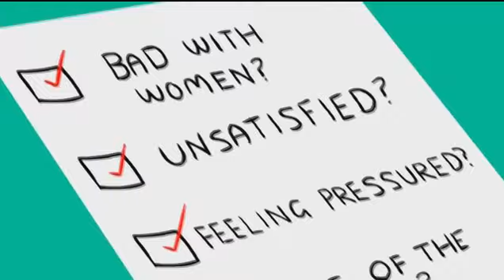Bongo Barba Instantânea (dublado em PT-BR)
Lalalalala